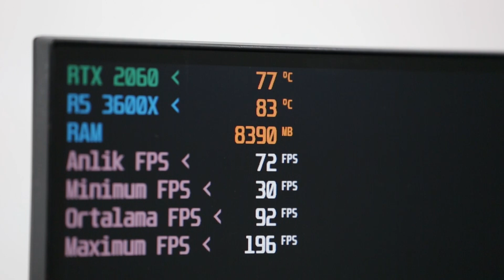GameGaraj I Skywalker 5AN-X-C01 | Hazır Sistem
GameGaraj'dan herkese merhaba,

Skywalker 5AN-X-C01 ile ilgili aradıklarınız burada!

Bu videomuz da 6 çekirdek, 12 tread iş parçacığı bulunan AMD'nin 3. nesil Ryzen 5 3600X işlemcisine sahip, Nvidia Turing mimarili ve Raytracing özelliği bulunan RTX 2060 6GB 192Bit ekran kartlı, 16GB DDR4 3000 Mhz sistem bellekli ve 500 GB NVME M.2 SSD diskli, performans odaklı oyuncu bilgisayarımız Skywalker 5AN-X-C01'i inceledik.

Skywalker 5AN-X-C01 hayalinizdeki sistem.